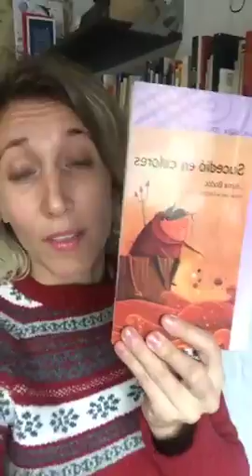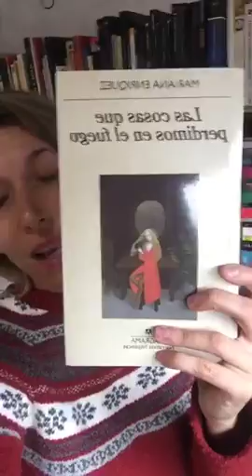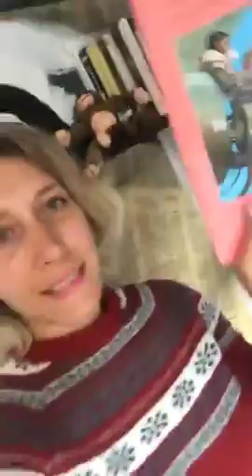[EN VIVO] Celebrando el International Book Lover Day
Este videito lo hice en vivo desde mi fan page (unite)

❤ Conectemos!
❤ ¡NUEVO! Podcast Sobre Letras y Música - MoshRadio, escuchalo
❤ ❤ ❤ Recibi una historia inédita. Enterate cómo acá